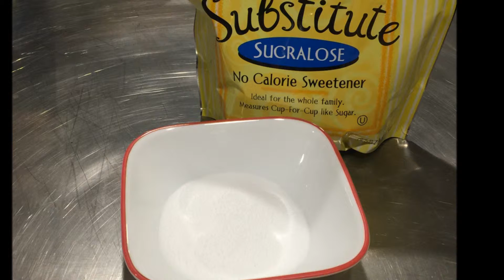Black Bean Brownie Instructional Video